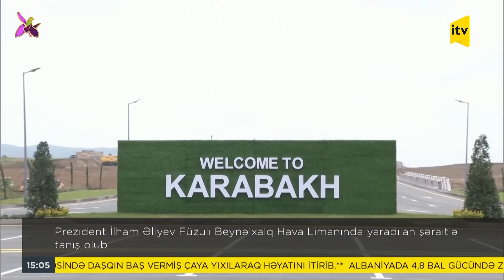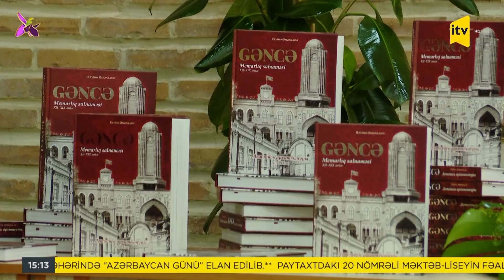İTV Xəbər - 18.10.2021 (15:00)